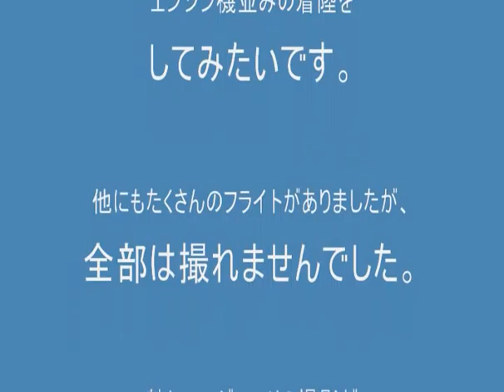クラブ活動報告．その弐．Aero Subaru．2010-05-30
ほぼ説明無しです、ゴメンなさい。